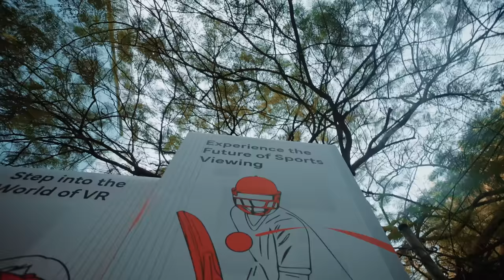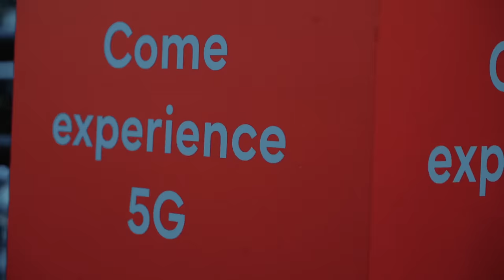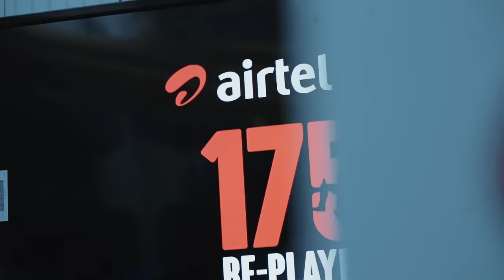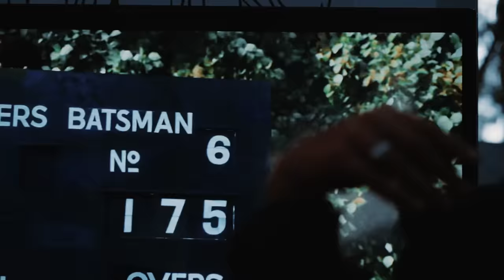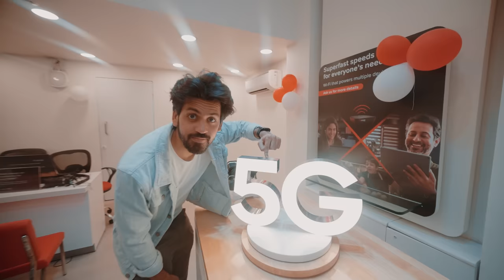First time Meet up Vlog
It's been so many years that I am creating content but meeting you guys in person felt so good. I can't wait to meet you guys again. Tell me where should we plan the meet-up next time?